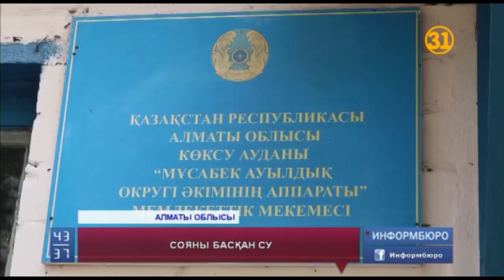Диқаншылар шығынға шаш етектен баттық деп шырылдап отыр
Алматы облысында cоя еккен диқаншылар шығынға шаш етектен баттық деп шырылдап отыр. Қазір егістік алқап ми батпаққа айналып, техникалар батып жатыр. Тығырыққа тірелген жандардың жанайқайын Самал Қабышева жеткізеді.